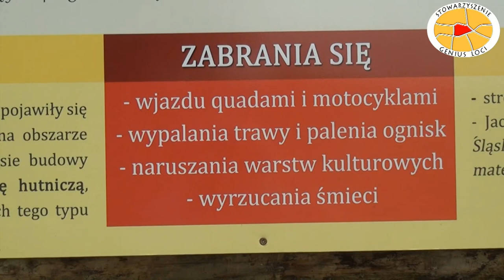Znaleziska archeologiczne w Kochłowicach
Krótkie podsumowanie trwających przez dwa tygodnie wykopalisk na gródku stożkowym w Kochłowicach.